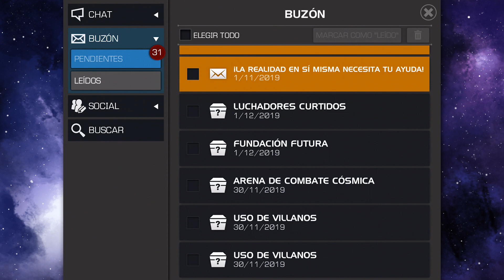Mister Fantastico, 50% Analisis + Gameplay | Marvel Contest of Champions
Mister Fantastico
Mister Fantastic
Análisis
Sinergias
Aguijon Eléctrico
5 Stars
5 Estrellas
6 Stars
6 Estrellas
Doctor Doom
Doctor Muerte
Mister Fantastic
Mister Fantastico
Act 6
Acto 6
Duelo de Cristales
Aspirantes

Encuéntrame en mis Redes Aspirante :D!